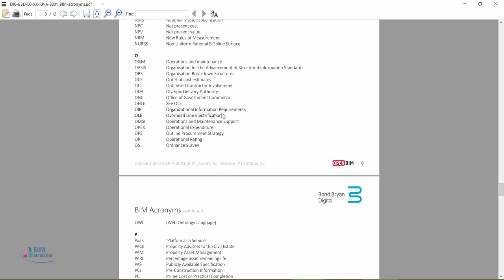DIG BBD 00 XX RP A 3001 BIM acronyms